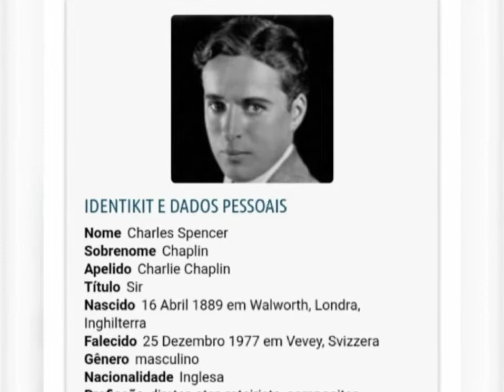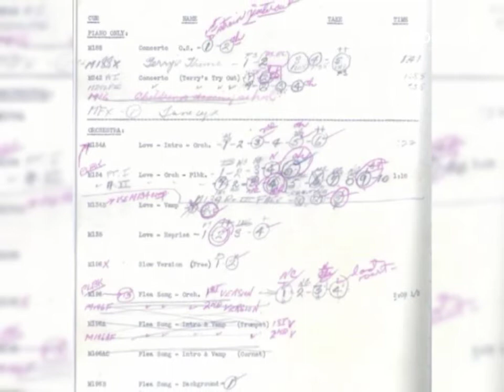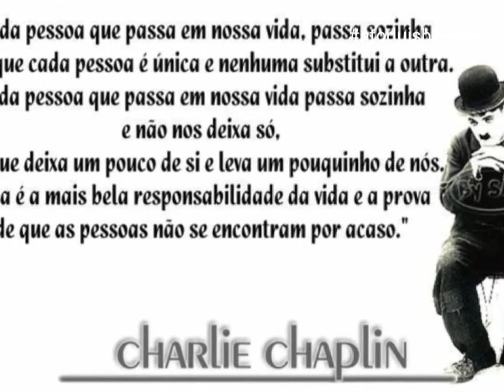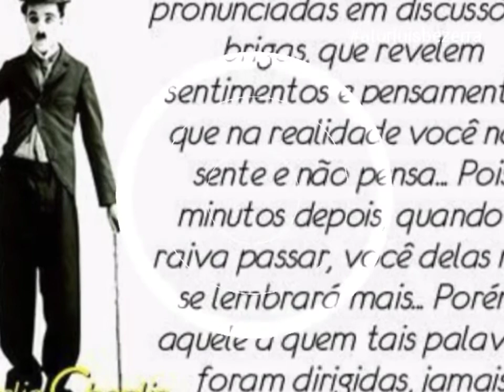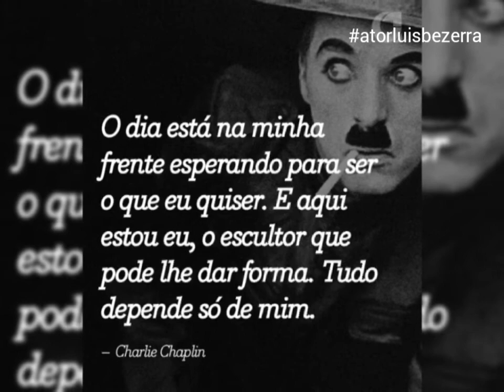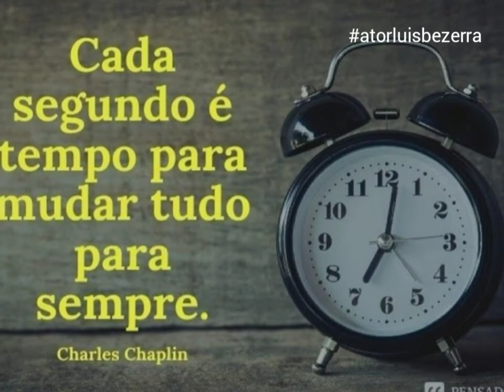CHARLES CHAPLIN | Fotos no Set de Filmagem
Set de filmagem

Roteirista
Diretor
Produtor
ATOR
Cantor
Compositor
Dançarino

CHAPLIN foi sem dúvida o Artista mais completo de todos os tempos.

CHAPLIN  foi pioneiro na linguagem cinema mudo.

Seus filmes e frases continuam atravessando gerações, por mais de um Século .

          FILME - TEMPOS  MODERNOS

O icónico Vagabundo está empregado em uma fábrica, onde as máquinas inevitável e completamente o dominam e vários percalços o levam para a prisão. Entre suas passagens pela prisão, ele conhece e faz amizade com uma garota órfã. Ambos, juntos e separados, tentam lidar com as dificuldades da vida moderna, o Vagabundo trabalhando como garçom e, eventualmente, um artista.

Data de lançamento: 5 de fevereiro de 1936 (Nova Iorque)

Direção: Charlie Chaplin

Elenco: Charlie Chaplin, Paulette Goddard, Henry Bergman, Tinyo Sandford, Chester Conklin, entre eles.

Roteiro: Charlie Chaplin, Charles Chaplin

Produção: Charlie Chaplin, Charles Chaplin

             FILME  - Luzes da Cidade

Um infeliz mas complacente vagabundo se apaixona por uma jovem florista cega nas ruas da cidade. Ao saber que ela e sua avó estão prestes a serem despejadas de casa, o vagabundo cria uma série de situações para lhes proporcionar o dinheiro de que precisam, mas todas terminam em um fracasso humilhante. Porém, depois de um milionário bêbado o recompensar por ter salvado sua vida, o vagabundo pode mudar a vida da florista para sempre.

Data de lançamento: 7 de março de 1931 (Brasil)

Direção: Charlie Chaplin

Canção original: La Violetera

Música composta por: Charlie Chaplin, José Padilla, Alfred Newman, Arthur Johnston, mais

Roteiro: Charlie Chaplin, Harry Crocker, Charles Chaplin

                  FILME  - O Garoto

Uma mãe abandona seu filho com um bilhete em uma limusine, mas o carro acaba sendo roubado e a criança é deixada em uma lata de lixo. Um vagabundo encontra o bebê e passa a cuidar dele. Cinco anos depois, a mulher tenta encontrar o filho perdido.

Data de lançamento: 6 de maio de 1921 (Brasil)

Direção: Charlie Chaplin

Roteiro: Charlie Chaplin

Música composta por: Charlie Chaplin

Produção: Charlie Chaplin

            FILME  - O Grande Ditador

Um barbeiro judeu passa anos em um hospital do exército se recuperando de suas feridas após ter servido na guerra, sem saber do crescimento de poder do ditador fascista Adenóide Hynkel e suas políticas antissemitas. Quando o barbeiro retorna ao seu bairro tranquilo, ele fica atordoado com as mudanças brutais e, de forma imprudente, se une a uma menina bonita e seus vizinhos para se rebelar.

Data de lançamento: 23 de setembro de 2005 (São Paulo)

Direção: Charlie Chaplin

Prêmios: New York Film Critics Circle Award de Melhor Ator, mais

Indicações: Oscar de Melhor Ator, Oscar de Melhor Filme, mais

            FILME  - Em Busca  Do Ouro

Neste clássico da comédia silenciosa, Carlitos vai ao Alasca para participar da corrida do ouro. Preso em uma pequena cabana por causa de uma nevasca, ele é obrigado a compartilhar seu quarto com um garimpeiro de sucesso e um fugitivo. Eventualmente, ao deixar a cabine, ele se apaixona por uma garçonete bonita, tentando bravamente ganhar o seu afeto. Porém a sorte de Carlitos muda quando o garimpeiro necessita de ajuda para localizar o ouro.

Data de lançamento: 13 de julho de 1925 (Brasil)

Direção: Charlie Chaplin

Indicações: Oscar de Melhor Trilha Sonora Original, Oscar de Melhor Mixagem de Som, mais

Música composta por: Charlie Chaplin, Max Terr, James L. Fields, William P. Perry, Carli Elinor, mais

                   FILME  - O CIRCO

Um batedor de carteiras está agindo em meio a multidão. Para evitar que seja pego, ele coloca uma carteira roubada no bolso de um vagabundo, sem que ele perceba. Quando a polícia se afasta, o batedor volta para recuperar o dinheiro perdido. O vagabundo foge do batedor e da polícia, entrando, sem querer, no picadeiro de um circo. Como suas trapalhadas fazem sucesso junto ao público, o dono do circo resolve contratá-lo e fazer dele sua atração principal.

Data de lançamento: 1928 (Turquia)

Direção: Charlie Chaplin

Lançamento em DVD: 8 de fevereiro de 2000

Música composta por: Charlie Chaplin, Wayne Horvitz, Arthur Kay, Charles Chaplin

                FILME  - Luzes Da Ribalta

Deprimida com a sua carreira de dançarina, Terry tenta se suicidar, mas é salva por Calvero, um pobre, que era um famoso palhaço. Calvero ajuda Terry e, no processo, recupera sua auto-estima também. Quando Terry propõe casamento, Calvero acha que a diferença de idade é grande demais e vai embora para se tornar um palhaço de rua. Terry então começa um relacionamento um compositor jovem e promissor.

Data de lançamento: 16 de outubro de 1952 (Reino Unido)

Direção: Charlie Chaplin, Robert Aldrich

Autor: Charlie Chaplin

Música composta por: Charlie Chaplin, Larry Russell